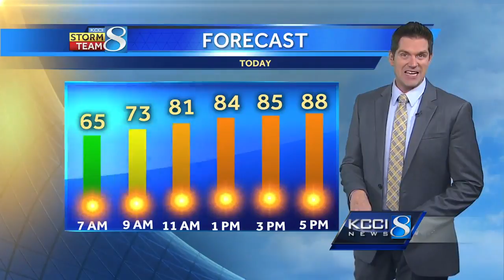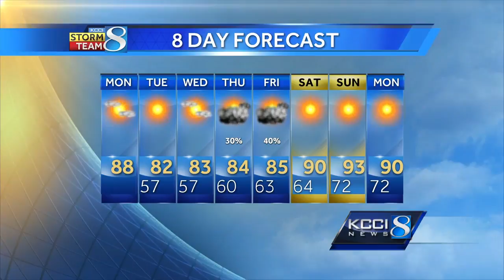Videocast: 3 comfortable days, then storms return